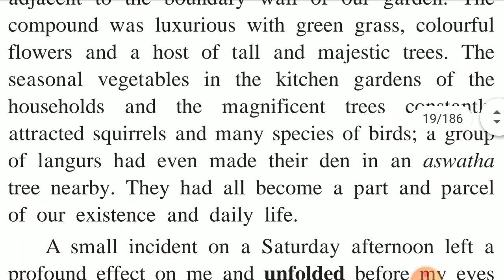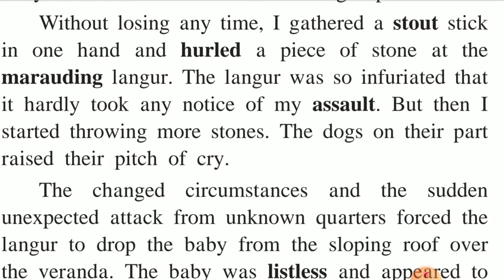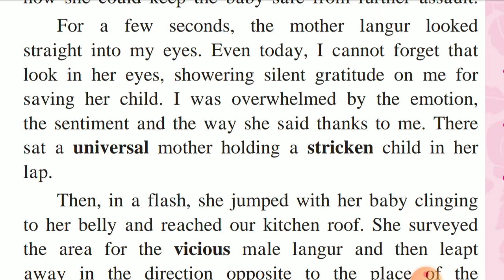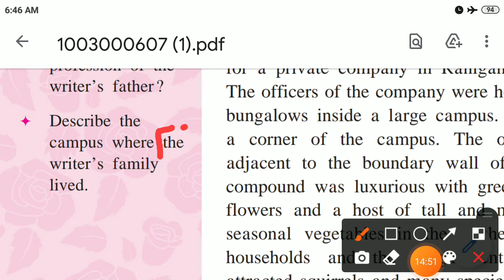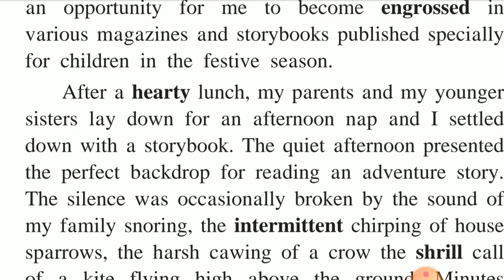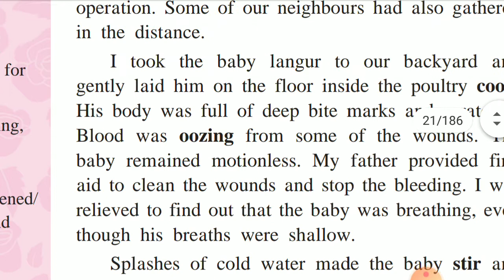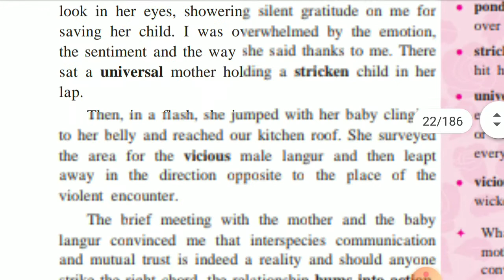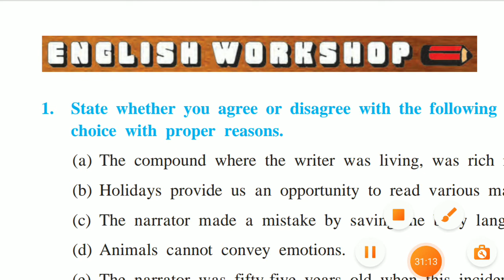Std. 10th Sub. English 1.2 An Encounter of a Special Kind. ( Margin questions)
Created  by -  Nitin Malgave